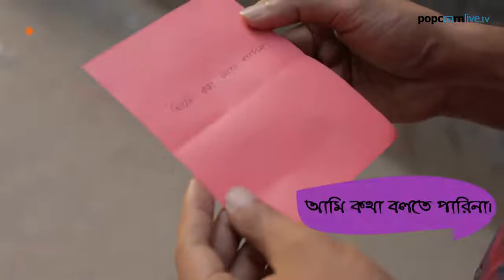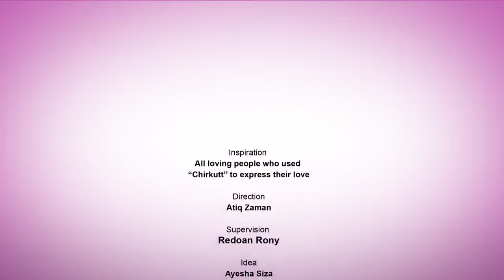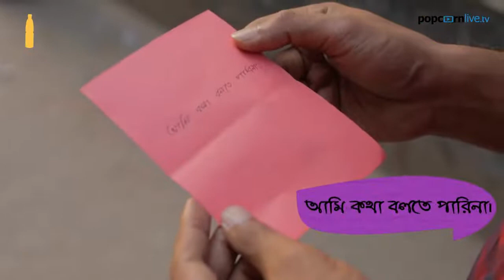Chirkut Short film (Love Express)